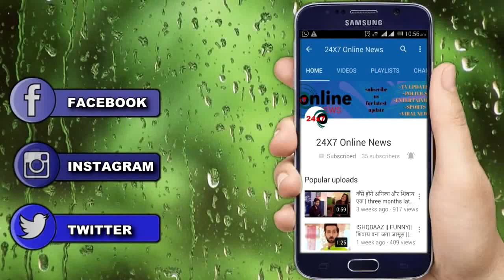UDAARIYAN || OHH !! ANGAD के सामने आया अंगद का सच, इस तरह बचाएगा तेजो की जान